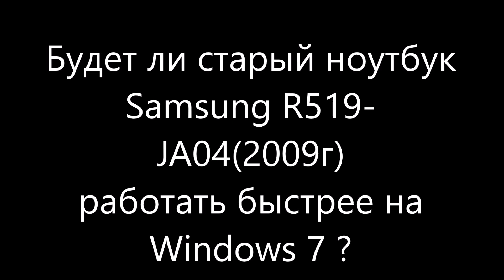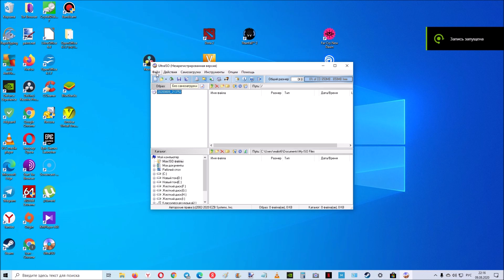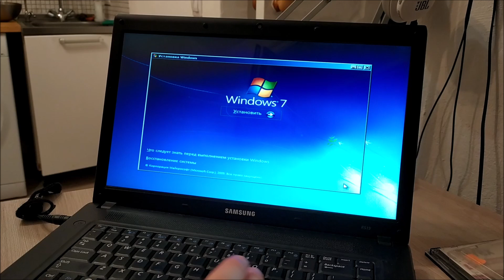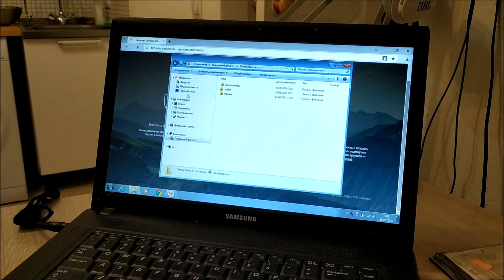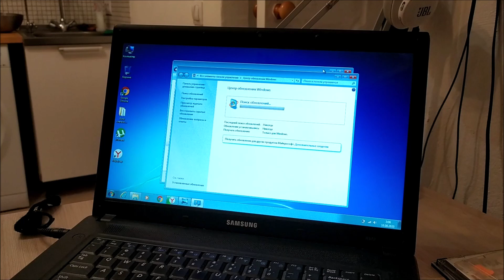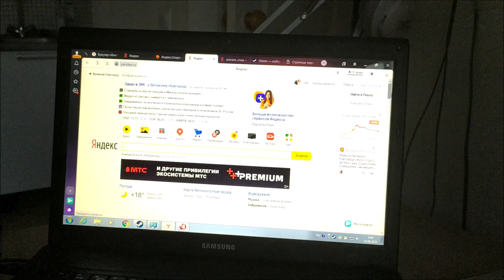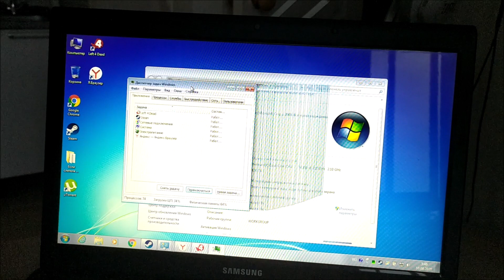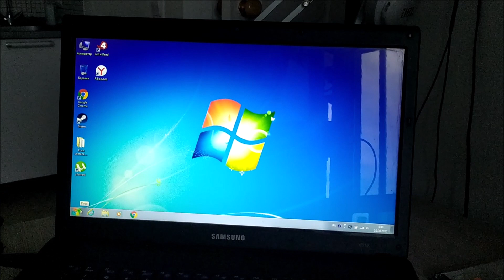Будет ли старый ноутбук Samsung R519 JA04 (2009г) работать быстрее на Windows 7 ?